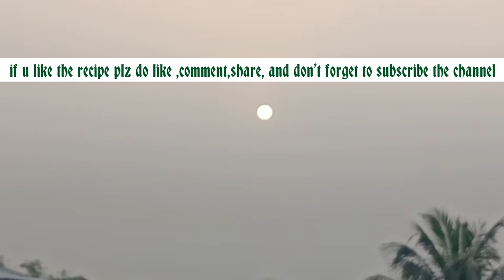# vlog -1 My Home Terrace Garden Tour vlog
My Home Garden Tour vlog

my first vlog **hope viewers like my garden

Yours Queries:
1 )garden tour

2) terrace garden tour clogs